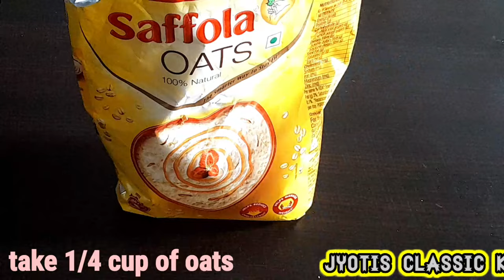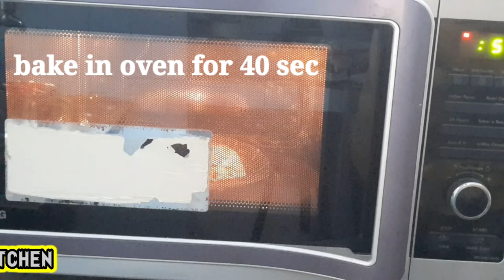BANANA EGG PUDDING RECIPE # UNBELIEVABLE WEIGHT LOSS RECIPE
BANANA EGG PUDDING RECIPE
# UNBELIEVABLE! WEIGHT LOSS RECIPE

Suggested videos:

-I COMBINE EGG WITH BANANA & MAKE THIS BANANA PUDDING RECIPE | EASY BANANA PUDDING RECIPE | NO OVEN
-MIX EGG WITH BANANA & MAKE THIS DELICIOUS BANANA PUDDING | BANANA PUDDING DESSERT RECIPE | N'Oven
-কলা আর ডিম দিয়ে চুলায় তৈরি ক্যারামেল পুডিং | Banana Pudding Recipe | caramel pudding without oven
-Banana Pudding | Easy Home made banana Pudding | How to make Perfect Banana Pudding in simple steps

কলা আর ডিম দিয়ে চুলায় তৈরি ক্যারামেল পুডিং,
Easy Banana Pudding Recipe,
caramel pudding without oven,
banana pudding,
homemade banana pudding,
banana pudding,
easy banana pudding,
egg pudding recipe
egg yolk pudding
banana pudding cake recipe
instant banana pudding

and stay updated with our latest video recipes

Friends,
"Looking for a sweet and satisfying dessert that's easy to make? Look no further than banana egg pudding! This delicious treat combines the creamy goodness of ripe bananas with the rich texture of eggs and oats and makhana, all baked to perfection and topped with your favorite garnish.

Whether you're a seasoned chef or a beginner in the kitchen, this dessert is sure to impress your taste buds and leave you feeling satisfied.

In this video, we'll guide you through the step-by-step process of making the perfect banana egg pudding, from choosing the right ingredients to baking it to satisfy your apetite. We'll share our tips and tricks for getting the texture just right and creating a dessert that's sure to become a family favorite.

So grab your mixing bowl and join us as we take you on a culinary adventure with banana egg pudding. With its creamy texture and irresistible flavor, it's the perfect dessert for any occasion. Get ready to satisfy your sweet tooth and indulge in a delicious treat that's sure to please!"

Links for my other recipes are:
 100 बीमारियों का इलाज़, 1 लड्डू खा लो, हड्डियां मजबूत, खून की कमी, कमजोरी नहीं होगी |

 डायबिटीज के मरीजों के लिए बेस्ट है रागी की रोटी |घंटेभर में कम हो सकता है शुगर लेवल| नहीं बढ़ता वजन|

 शुगर फ्री Amla Chyawanprash घर बनाये - बस एक चम्मच रोज़ खाएं और सर्दी में रहे खाँसी,जुखाम से दूर।

 Guide to Make Makhana Kheer: Festive Treat that's vegan and gluten-free मखाना खीर टेस्टी और

 Spice Up Your Meal with Ragi Masala Roti for WEIGHT LOSS and DIABETES| Masala ragi roti

 How to Make Soft, Spongy Oats Suji Dhokla at Home in 30 Minute| suji oats dhokla